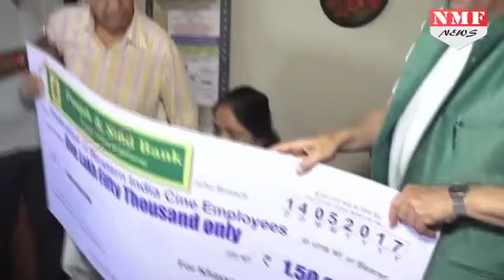'Federation Of Cine Employees' को Veteran Music Director Khayyam Ji ने दिया Donation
Everyone knows the very famous veteran music director Khayyam Ji who recently donated for 'Federation Of Cine Employees. Watch this video for the full story!